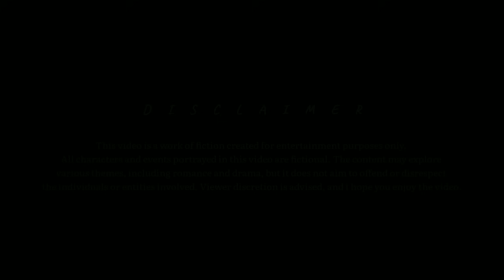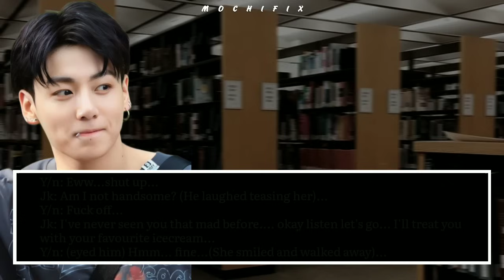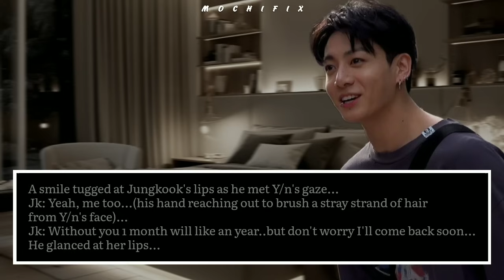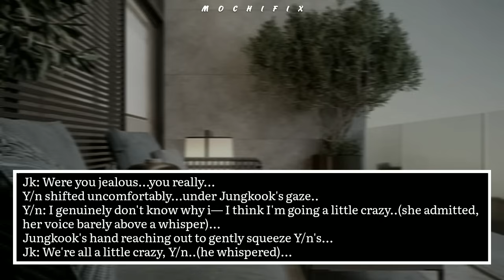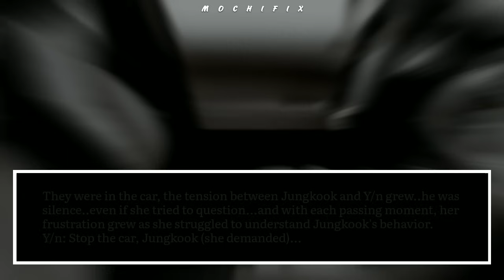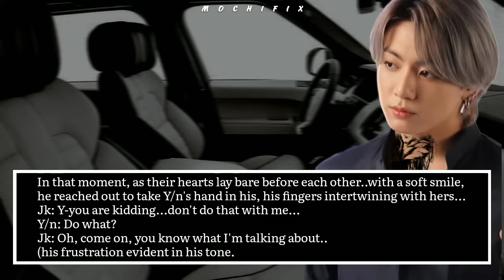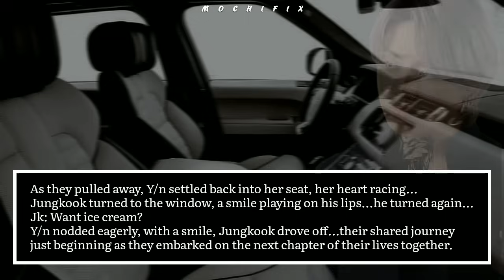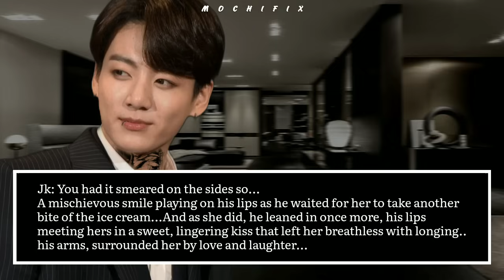ʏᴏᴜʀ ʙᴇꜱᴛꜰʀɪᴇɴᴅ ᴘʟ@-ʏᴇᴅ ᴡɪᴛʜ ɪᴄᴇ-ᴄʀᴇᴀᴍ ᴏɴ ʏᴏᴜʀ ʙ*ᴅʏ [Jungkook Oneshot FF]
✨ Jungkook Oneshot: ʏᴏᴜʀ ʙᴇꜱᴛꜰʀɪᴇɴᴅ ᴘʟ@-ʏᴇᴅ ᴡɪᴛʜ ɪᴄᴇ-ᴄʀᴇᴀᴍ ᴏɴ ʏᴏᴜʀ ʙ*ᴅʏ